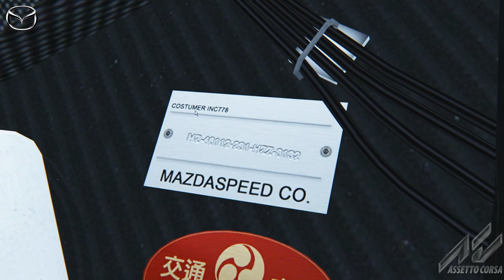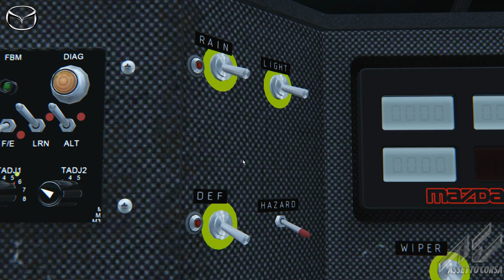Assetto Corsa 1.0 [HD] [GER] Mazda 787B @ Nordschleife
Assetto Corsa!

Die neue Rennsimulation aus dem Hause Kunos Simulazioni ist brandfrisch RELEASED, auf Steam erhältlich und verspricht eine schöne und realistische Rennsimulation zu werden.

Falls Ihr Lust auf ne tolle Community mit schnellen Fahrern habt, schaut doch mal beim Virtual Racing Team VRT vorbei. Faire Rennen die Spaß machen und spannend sind, nette Leute und lustige Abende sind garantiert! Also schaut mal rein!

PC-Specs:

Motherboard: MSI Z87-G45 Gaming
Prozessor: Intel I7 4770
RAM: 16GB-Kit Kingston HyperX blu 1600Mhz
Grafikkarte: GeForce GTX 770 2GB
Lüfter: Alpenföhn Himalaya
Netzteil: be quiet! Pure Power L8 CM 530W
Gehäuse: FRACTAL DESIGN Define R4 Black Pearl
DVD-Brenner: LG GH24NS
Festplatte: Seagate Barracuda 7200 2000GB
Externe Festplatte: Toshiba Canvio 3TB
Monitor: Samsung S24B350H
Lenkrad: Logitech G27
Mikro: Rode NT1A
Headset: Beyerdynamics DT 990 pro